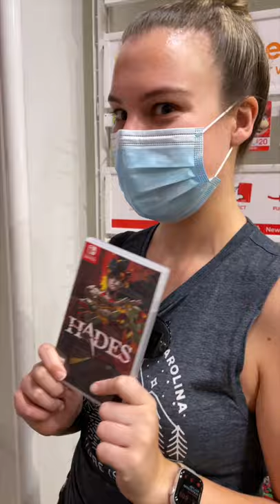Nintendo New York 2021 Store Tour! Visiting the Nintendo Store in NYC!!! Raymond Strazdas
The Nintendo New York store in New York City is PACKED with incredible merchandise. Last week, I stopped by the store for the first time in nearly two years to see what was new. There was a ton of new stuff!

🎥 MY CAMERA GEAR & PHOTO/VIDEO PRODUCTION EQUIPMENT! 🎥

➸ My Work From Home Desk Setup Gear
➸ My ONE Desk YouTube Studio Setup Equipment
➸ My Video Production Gear

Cameras & Lenses

➸ My main camera is the amazing Sony a7c
➸ My B-Cam for photos, videos and streaming is the Sony a6600
➸ GoPro HERO9 Black Action Cam
➸ Sandisk 256GB Extreme Pro SDXC SD Card
➸ Samsung 128GB EVO Plus Micro SD Card
➸ Sony FE 20mm f/1.8 G Ultra Wide Angle Lens
➸ Sony FE 24mm f/2.8 G Ultra Compact Lens
➸ Sigma 24-70mm f/2.8 DG DN Art Lens
➸ Sigma 70mm f/2.8 DG Macro Art Lens

Audio/Microphones

➸ Shure SM7B Cardioid Dynamic Microphone
➸ Cloud Microphones Cloudlifter for Shure SM7B
➸ ZOOM H4n Pro Stereo Audio Recorder
➸ Hollyland Lark 150 Wireless Lavalier Microphone System
➸ Sony ECMW2BT Wireless Microphone

Cases & Storage

➸ Nanuk 925 Waterproof Hard Shell Case
➸ Peak Design Everyday Backpack 20L
➸ Peak Design Everyday Sling V2 6L Bag

Assorted Gear

➸ Peak Design Travel Tripod
➸ Aputure MC RGB Video Light
➸ DJI RSC2 RONIN 3-Axis Gimbal Stabilizer
➸ DJI OM 5 3-Axis Smartphone Gimbal
➸ Elgato 4K60 S+ Capture Card
➸ Elgato HD60 S+ Capture Card
➸ Elgato Cam Link 4K

🧐 NEW HERE? LEARN MORE ABOUT RAYMOND STRAZDAS 🧐

🎬 Have a video idea or want to work together? Hit me up!